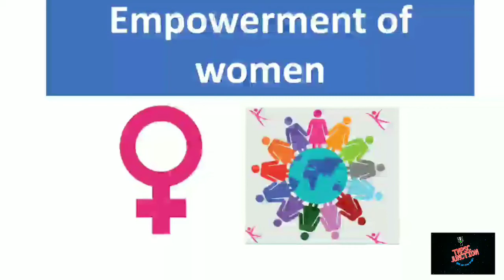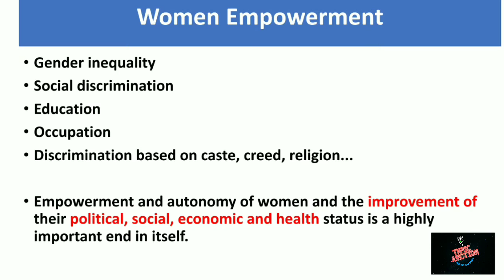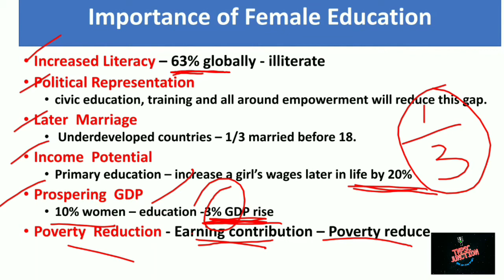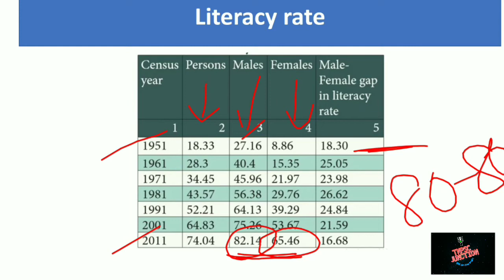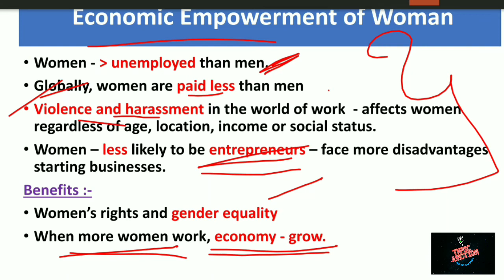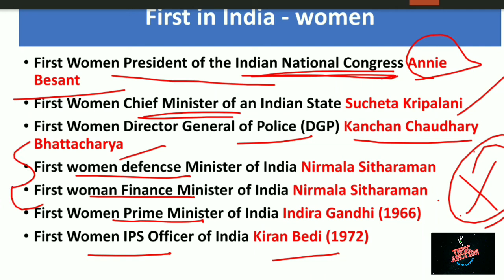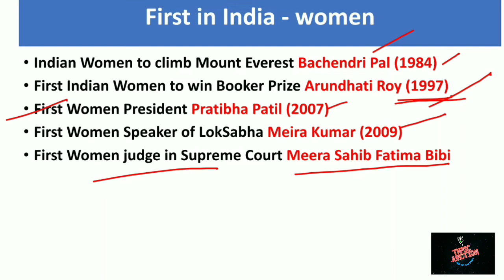Unit 5 - Empowerment of women - Tnpsc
Source : 7th new samacheer book